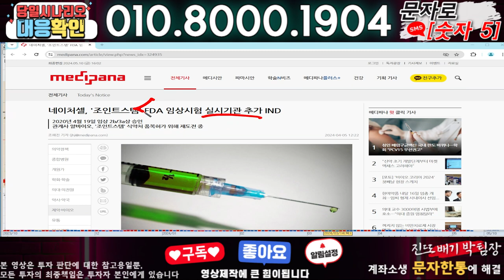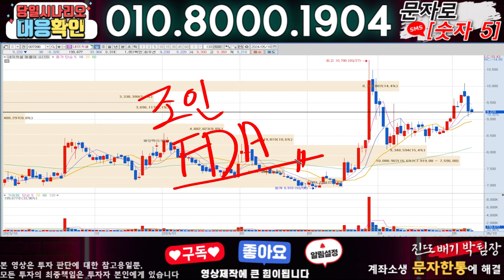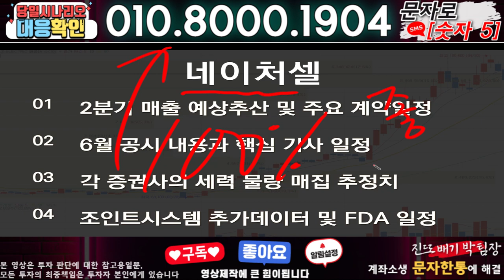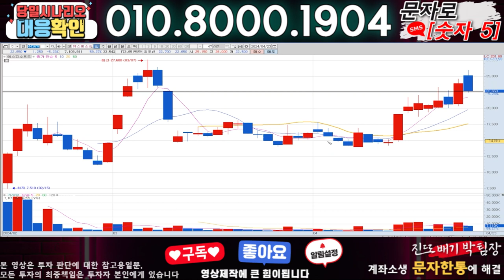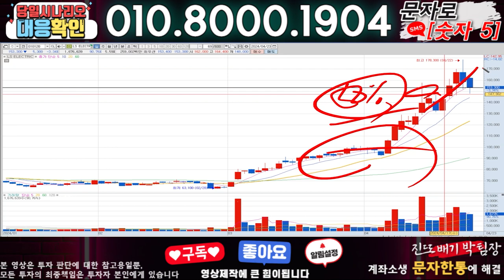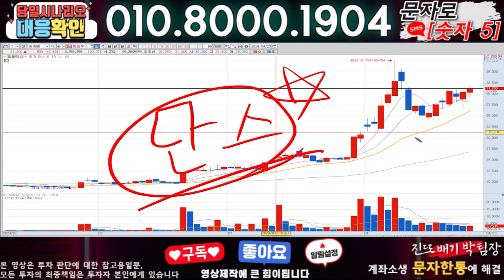네이처셀 ) 3분전 기습속보-공식입장발표!! 무슨일인가?